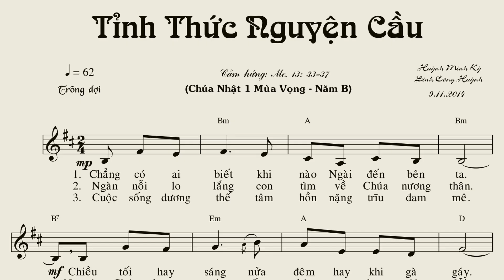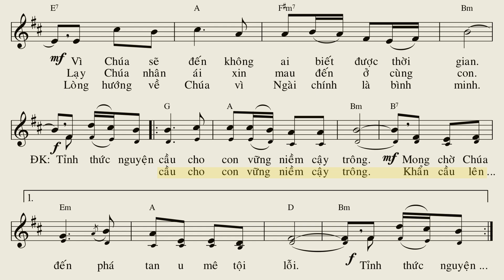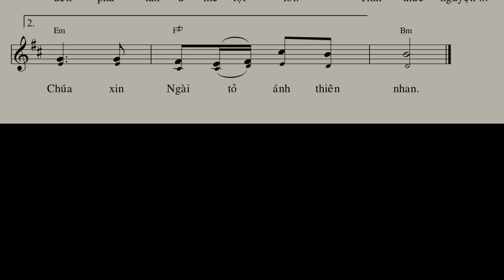Tỉnh Thức Nguyện Cầu (CN 1 Mùa Vọng Năm B) - Huỳnh Minh Kỳ, Đinh Công Huỳnh (Bè chính)